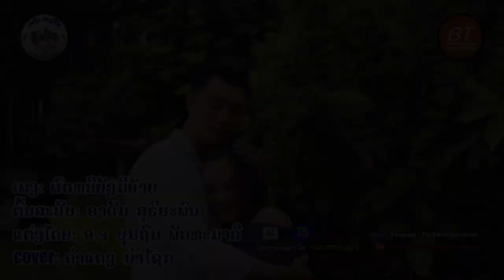ຜົວຫນີຍັງມີອ້າຍ ແດງຄຳ ນຳໂຊກ, ผวหนียังมีอ้าย แดงคำ, PhuaNeYungMeeAi DengKham numXox.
ພ.ຜົວຫນີຍັງມີອ້າຍ
ໂຄເວີີໂດຍ:ແດງຄຳ ນຳໂຊກ